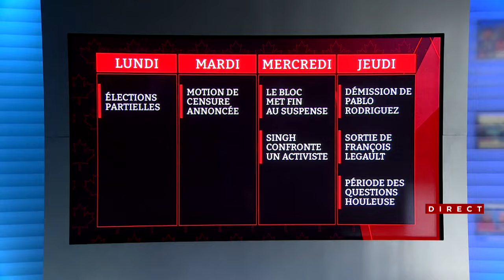Rentrée parlementaires: les esprits s'échauffent à Ottawa